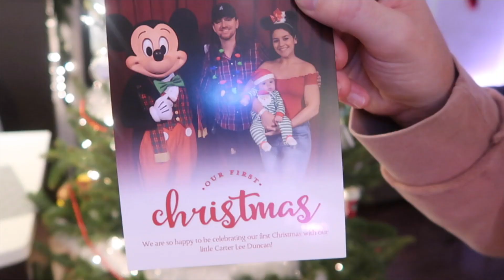Q&A SUPER CHRISTMASSY EDITION!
Use this Amazon link with 24 hours of posting!